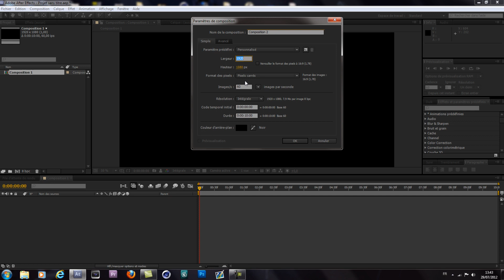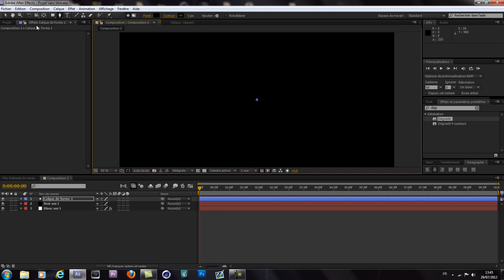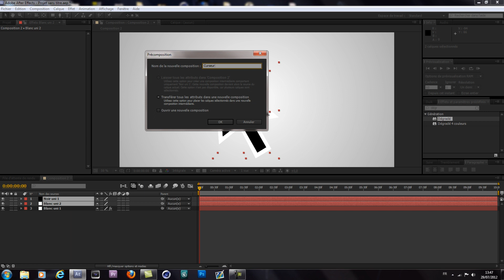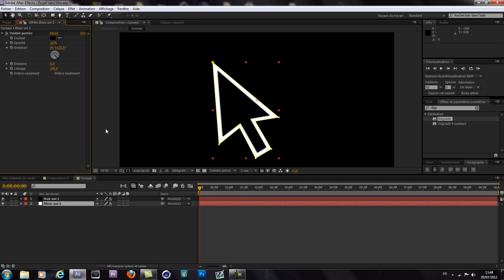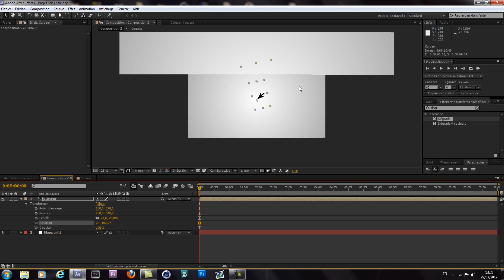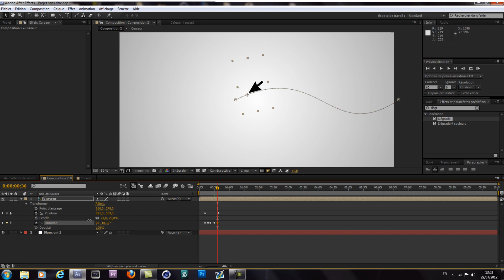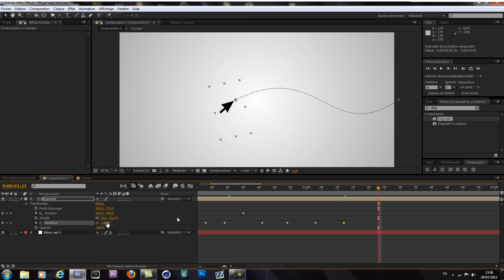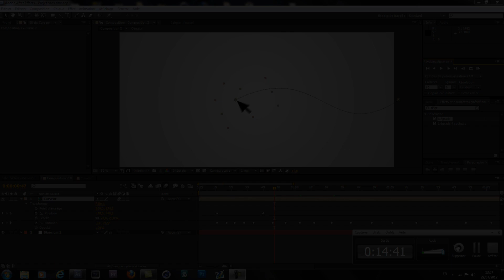Outro Diablox9 + Tutoriel : réalisation et animation d'un curseur | AzareStudio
Outro de Diablox9 + un petit Tuto concernant la réalisation de celle-ci!